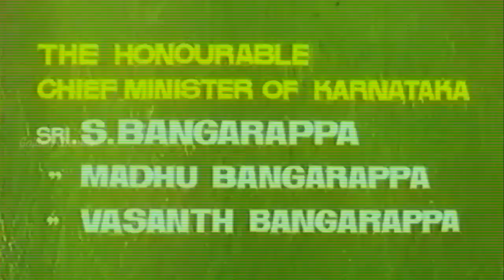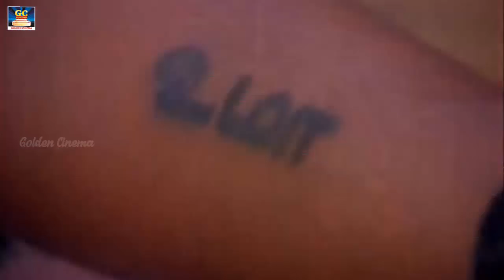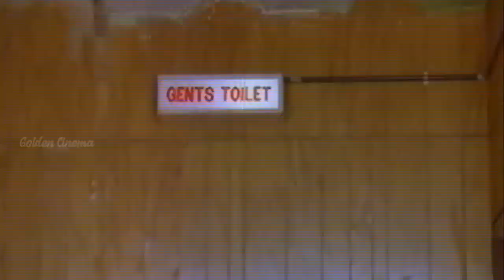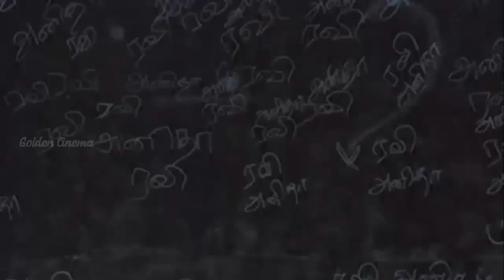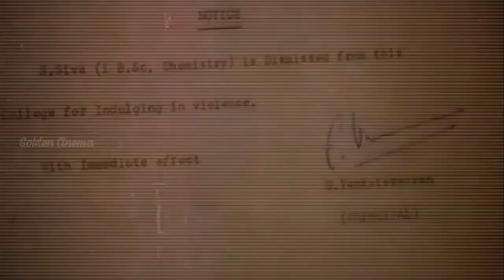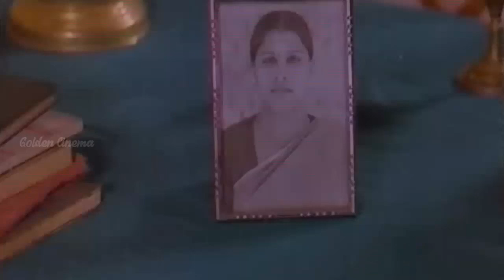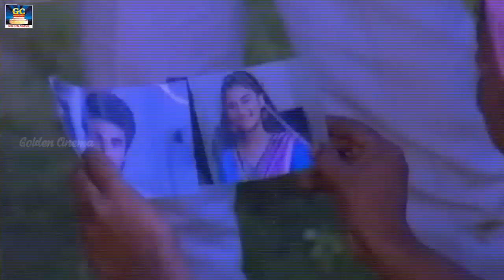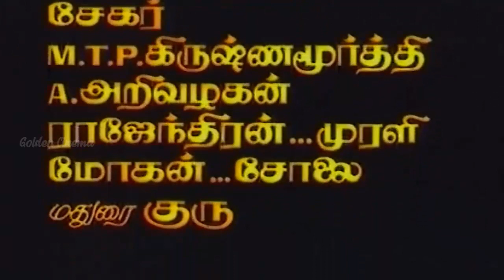ஈரமான ரோஜாவே சூப்பர் ஹிட் திரைப்படம் | Eeramana Rojavea Tamil Super Hit Movie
Movies
ShortFilms
Special Programs
Events
Movie News

Golden Cinema.